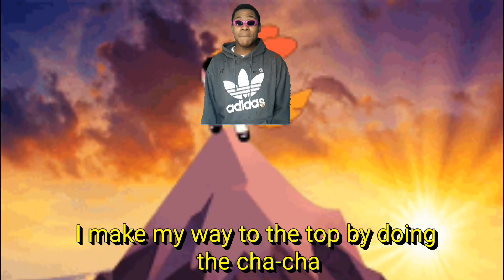THE TIKTOK RAP SONG (Official Music Video)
THE TIKTOK RAP SONG (Official video)

This song encapsulates the moments that lead up to the downloading of TikTok that I'm sure we all can relate to.

Stay safe and stay indoors... well, not in the actual door. Okay that was bad, lol. Byeeee :)